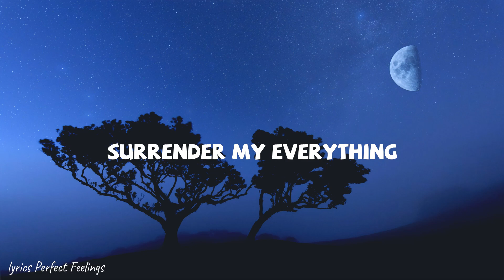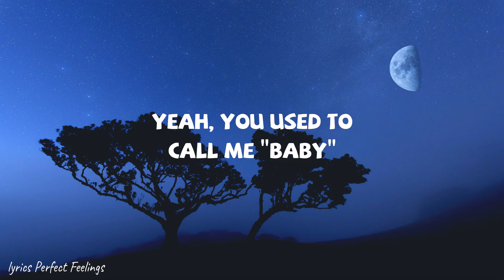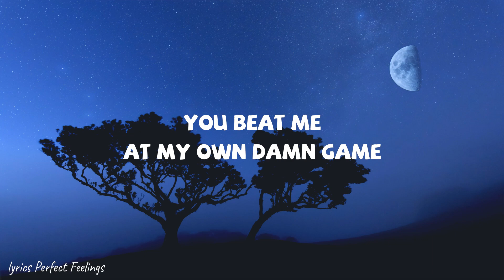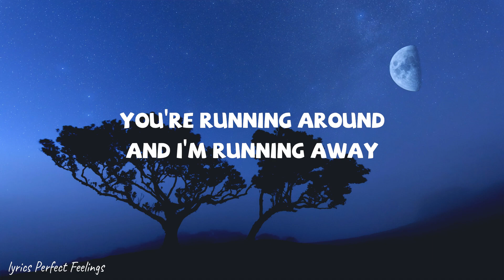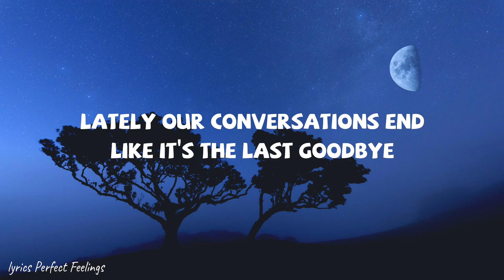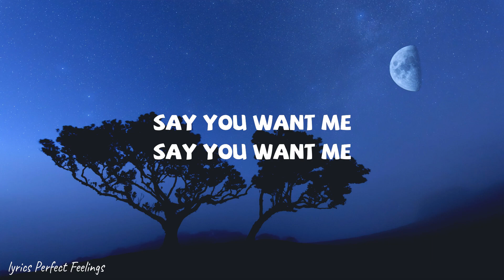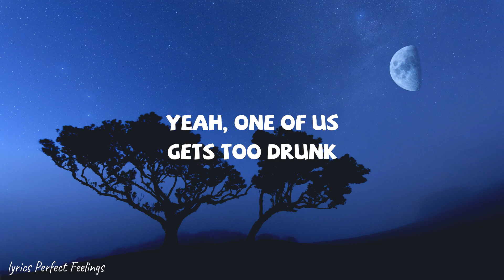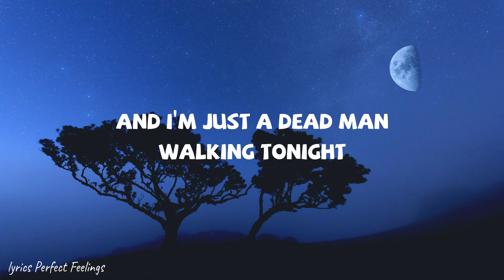5 Seconds Of Summer - Youngblood (Lyrics) 5SOS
5 Seconds Of Summer - Youngblood (Lyrics) 5SOS

👉 5 Seconds of Summer:

 / 5secondsofsummer

 / 5sos

 / 5sos

🎤 Lyrics: 5 Seconds Of Summer - Youngblood

"Love me 'til the day I die"

Youngblood
Say you want me, say you want me out of your life
But you need it, yeah, you need it all of the time
Youngblood
Say you want me, say you want me back in your life
'Cause I need it, yeah, I need it all of the time
Lately our conversations
End like it's the last goodbye
Then one of us gets too drunk
And calls about a hundred times
When you’re looking at those strangers

[Bridge: Luke]
Running away from you, mmm, from you
[Chorus: All]
Youngblood

[Outro: All]
Youngblood
Say you want me
Say you want me out of your life